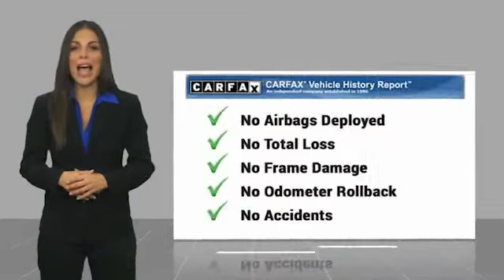2021 Toyota RAV4 Metairie LA NL28471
2021 Toyota RAV4 XLE

Lakeside Toyota
3701 North Causeway

CARFAX One-Owner. Clean CARFAX. Certified.